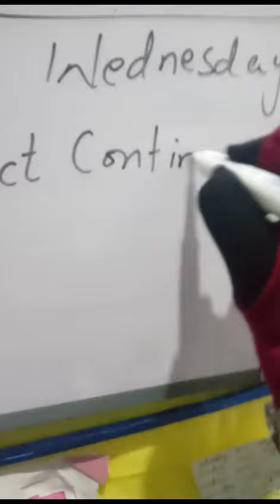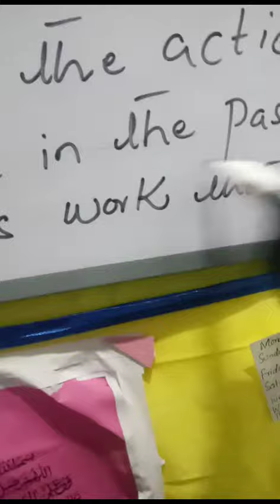Difference between Past Perfect and Past Perfect continuous tense